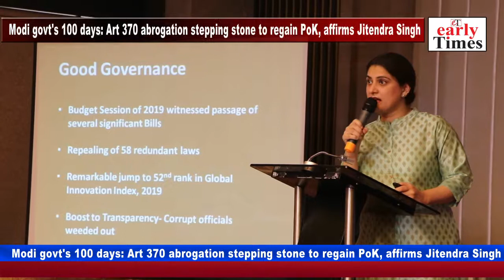Modi govt's 100 days Art 370 abrogation stepping stone to regain PoK, affirms Jitendra Singh